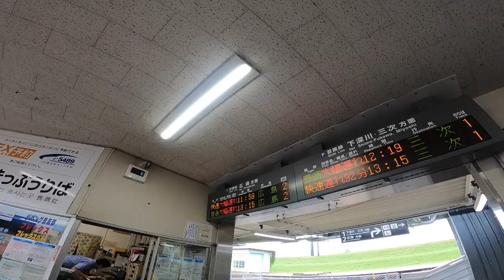新安芸矢口駅探訪(2024/06/23)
JR西日本 芸備線で一番乗降客が多い駅、安芸矢口駅の新跨線橋ができた様子です。この日は大雨の影響で運転見合わせが続く状況でした。